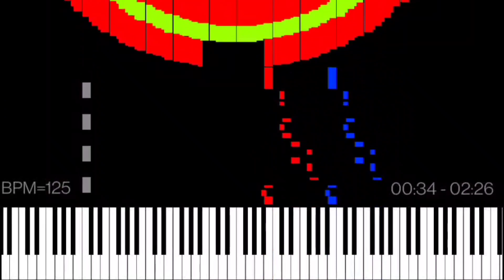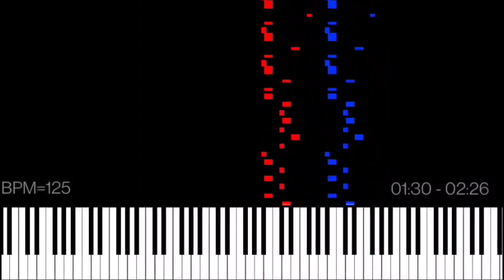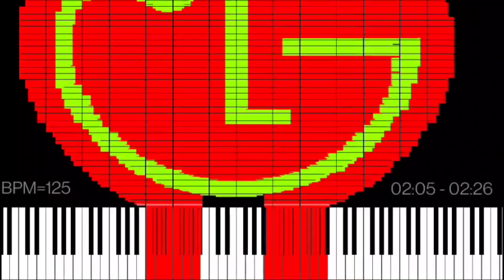Dark MIDI - Badinerie LG Ringtone (by Clusterium)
This is also when Javier Rubi requested a MIDI to him.

Dark MIDI - Badinerie LG Ringtone

MIDI Arts:
Rubik's Cube
LG Logo
LG C1100

Player: MIDI Voyager
Soundfont: FluidR3 GM
Notes: 196,696